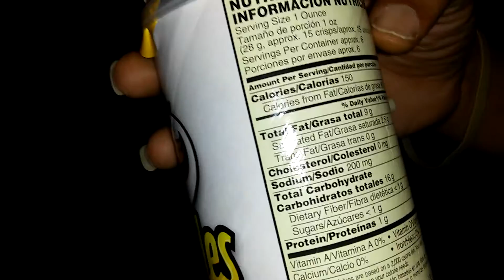Pringles Pizza Review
This Video Is Great For People Who Never Tried Them!